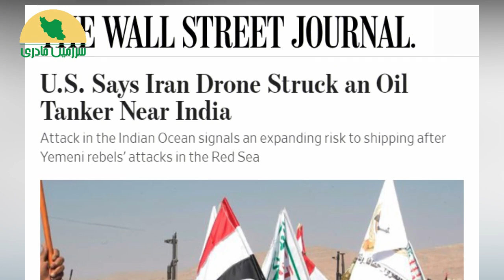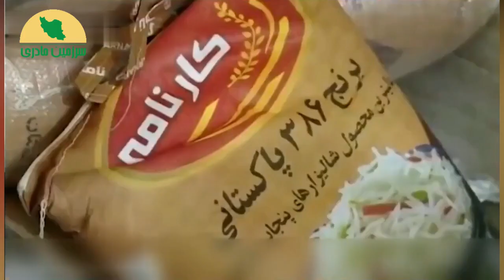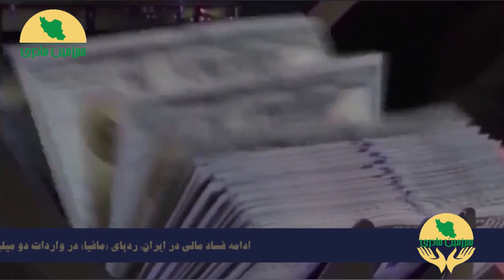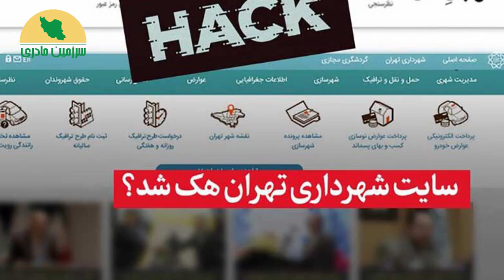فوری: هم‌اکنون تهران!